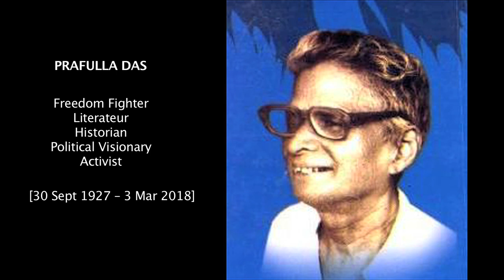Prafulla Das: A Short Speech, An Impeccable Voice! . 4 mins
Prafulla Das – freedom fighter, revolutionary, litterateur, political visionary, people's historian, activist – passed away on 3 March 2018.